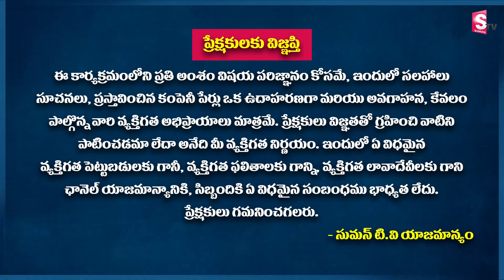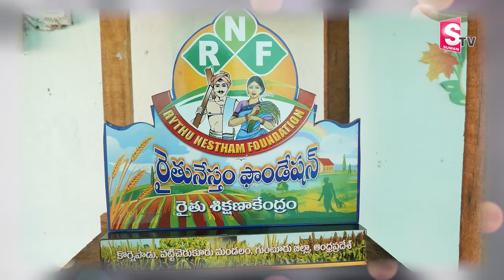Mushroom Farming- Earning Monthly 1 Lakh Net Income | Sri Lakshmi | SumanTv Money